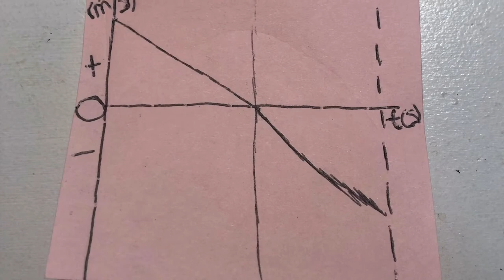The Dog Catapult